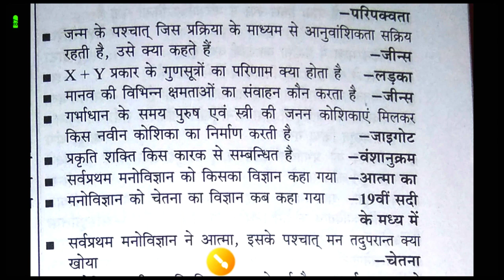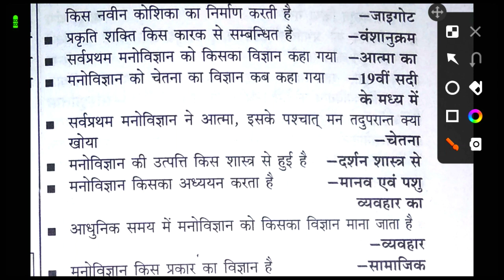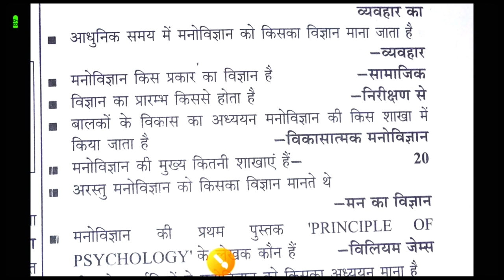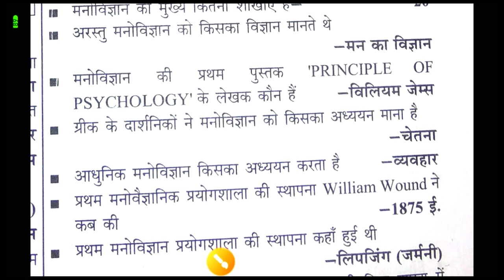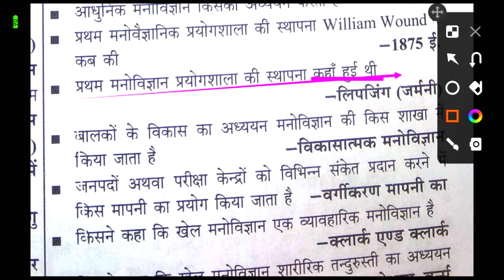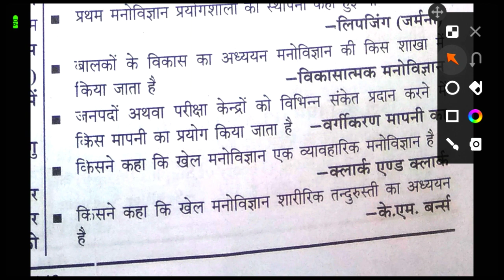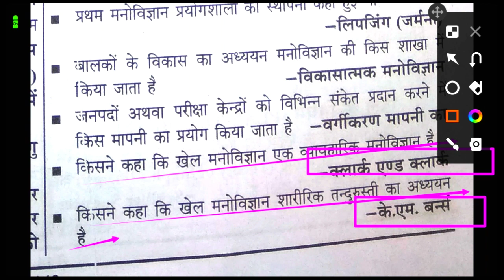खेल मनोविज्ञान महत्वपूर्ण प्रश्न/ sports psychology one liner question/TGTPGT LT physical education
Hi